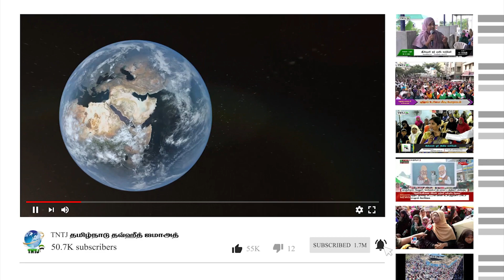வங்கியில் கொடுக்கும் வட்டிப் பணத்தை எடுத்து தர்மம் செய்யலாமா முகம்மது ஒலி Misc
வங்கியில் கொடுக்கும் வட்டிப் பணத்தை எடுத்து தர்மம் செய்யலாமா?

ஆவடி - திருவள்ளூர் (மேற்கு) மாவட்டம் - 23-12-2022

பதிலளிப்பவர் : எஸ்.ஏ. முஹம்மது ஒலி எம்.ஐ.எஸ்.ஸி